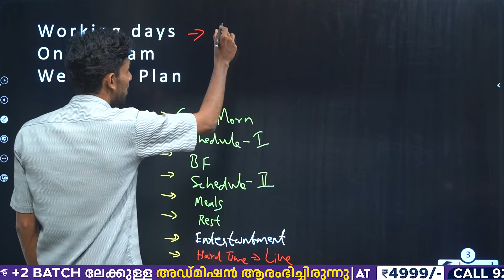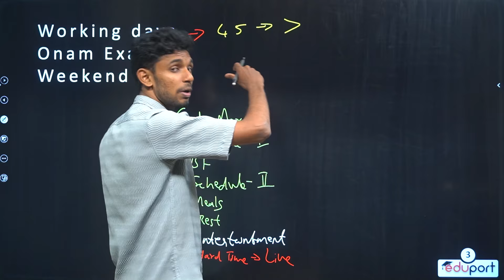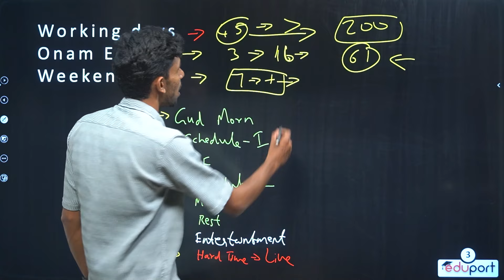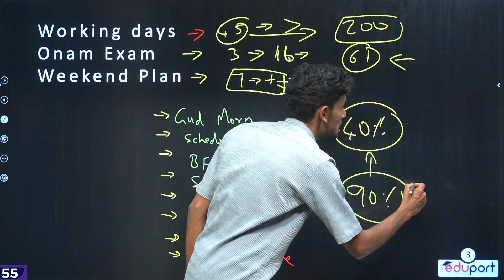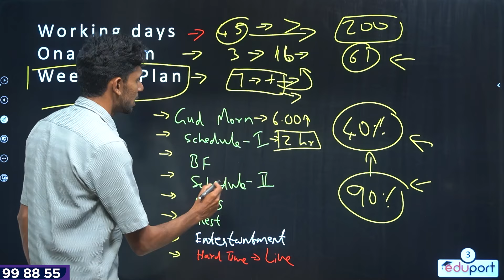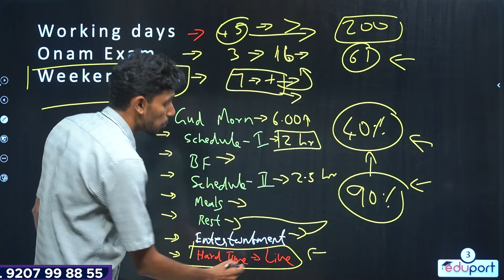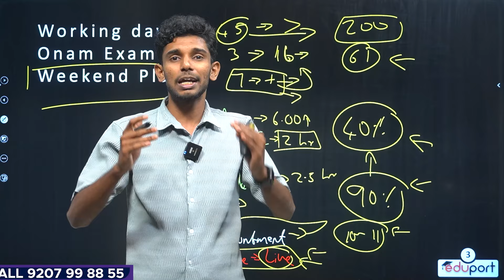Plus Two Leave Days | Public Holidays | Eduport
Plus Two Leave Days and Public Holidays with our detailed guide. We provide a complete overview of the leave schedule, public holidays, and important dates for Plus Two students. Understand how these dates impact your exam preparation and academic calendar. Whether you're planning your study schedule or need to coordinate with public holidays, our expert insights ensure you’re well-prepared and organized. Get the latest updates and make the most of your academic year with our essential information on Plus Two leave days and public holidays!